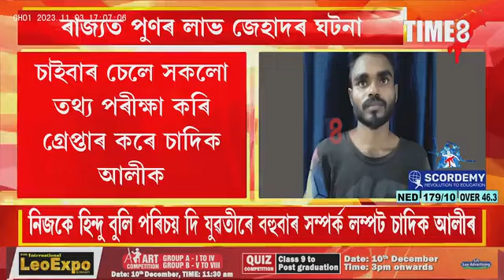ৰাজ্যত পুণৰ লাভ জেহাদৰ ঘটনা ।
ৰাজ্যত পুণৰ লাভ জেহাদৰ ঘটনা । চাদিক আলীয়ে নিজকে ৰাহুল আলী বুলি পৰিচয় দি জালত পেলাইছিল যুৱতীক। অৱশেষত CIDৰ জালত লম্পট ৰাহুল আলী